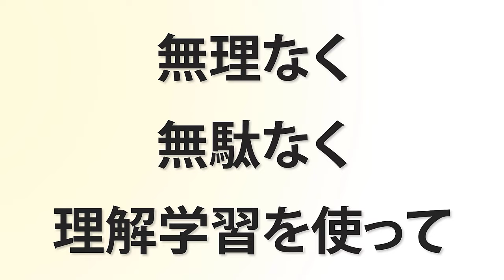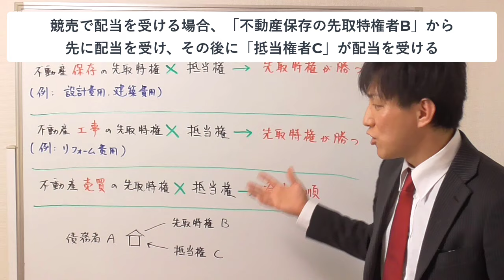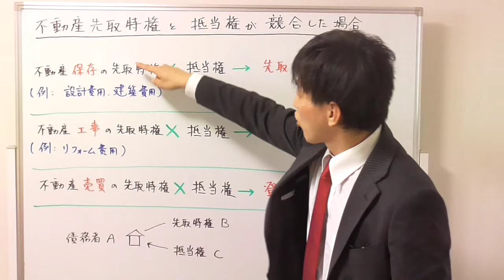【宅建の民法】抵当権と不動産先取特権どっちが勝つか